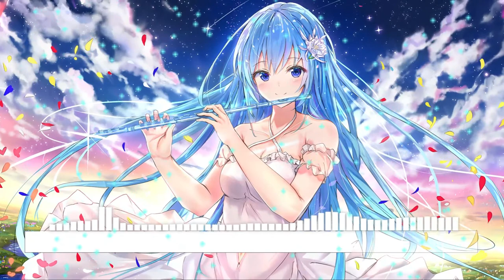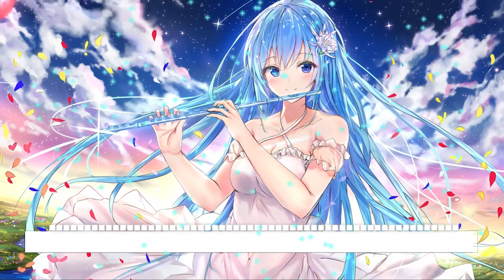Arealy仁辰 - 南湾巷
Artist of the Background: Nakyo
Video is made by: Adobe After Effect 2014